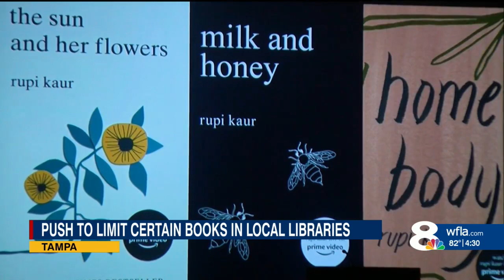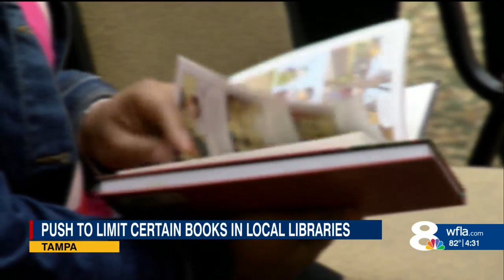Hillsborough Commission votes to explore ways to limit access to some books in public libraries